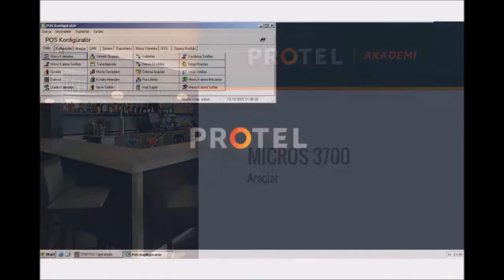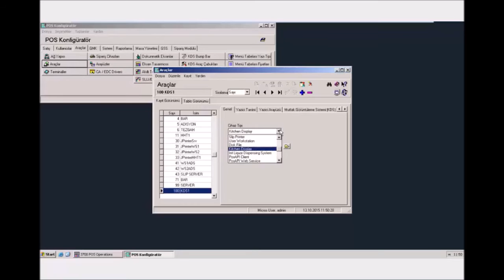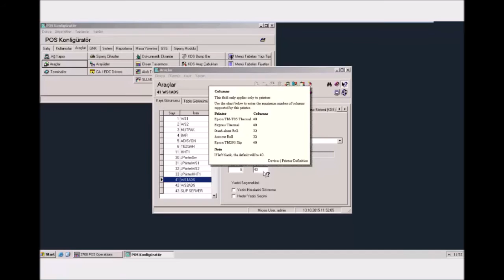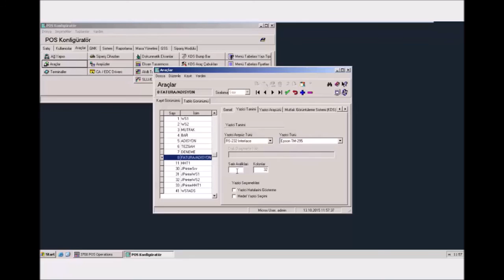MICROS 3700 Konfigürasyon Eğitimi | 04.Araçlar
Bu video sonunda;
Printer, workstation, menu board tanımlama işlemlerini öğreneceksiniz.